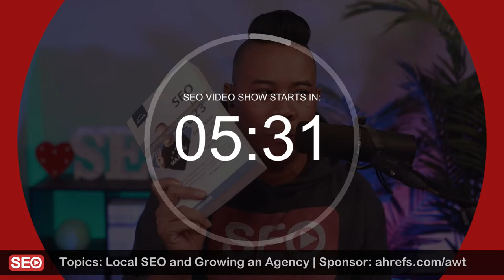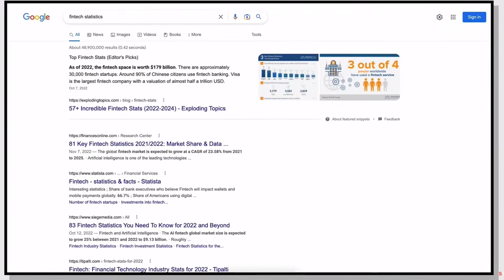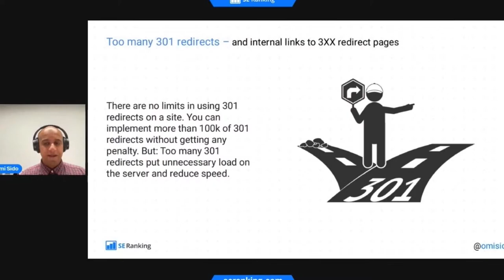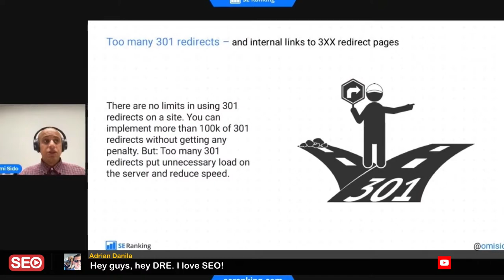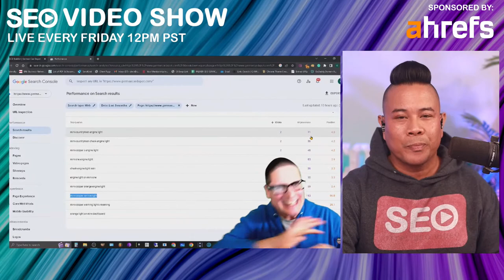Ruan M. Marinho 📍 How to 10x your Local SEO Agency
Win cool SEO prizes and get weekly knowledge bomb recaps in your inbox! ▷ SEO Video Show EP118: Ruan Marinho - SEO Strategist @ Develomark - Local SEO & Growing an Agency

Google Updated the Helpful content system page to state that the classifier works globally across all languages.

The helpful content system aims to reward better content where visitors feel they've had a satisfying experience,

while content that doesn't meet a visitor's expectations won't perform as well.

Google Added two new myths to the crawl budget documentation.

noindex isn't an excellent way to control the crawl budget

And pages that serve 4xx status codes don't waste the crawl budget.

The link to these Google updates is in the description.

I talk about writing compelling meta titles almost every week.

It's the best way to increase your CTR.

Remember, you can also test your meta titles by using paid search.

Speaking of meta titles, I hosted the SEO in 2023 book launch this week, and I asked all the SEOs what we're their meta title would be and their #1 SEO tip in 2023

If you have some time, watch or listen to all 4 hours of the book launch,

there are a ton of knowledge bombs.

If you want to win a copy of the book, please type I LOVE SEO in the live chat and email me your address if you are in the United States.

In Omni's slide, he mentions:

 • Do not redirect 404 pages to a homepage
 • Do not redirect to a redirect
 • Do not use pages with 301 status in your sitemap

Chris Palmer shares an excellent tip[How to Increase Website Traffic and Rankings using Google Search Console

Do you know who else knows about local SEO?

My guest today!

Please ask questions on the topic, and I will address them in the order they are received.

Paul Andre "DRE" de Vera